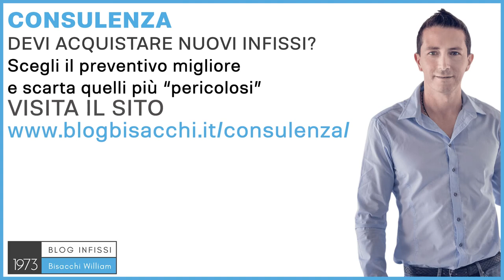Sostituzione infissi detrazione 2021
0:00 econobonus o bonus casa al 50%
0:53 sostituzione infissi sopra a quelli vecchi
1:33 consulenza su scelta incentivo